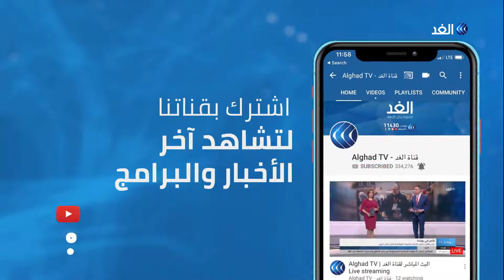دراسة أمريكية تكشف ارتفاع مصابي بعض أنواع السرطان في المناطق الباردة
كشفت نتائج دراسة أمريكية عن وجود علاقة طردية بين الطقس والإصابة ببعض أمراض السرطان ، وأشارت إلى أن المناطق الماطرة والباردة يوجد بها نسب عالية من مصابي أنواع محددة من مرض السرطان. غير أن الدراسة أشارت إلى بعض الاستثناءات، ومنها سرطان الرئة الذي يكثر انتشاره في المناطق الجافة... المزيد من التفاصيل عبر التقرير المصور.